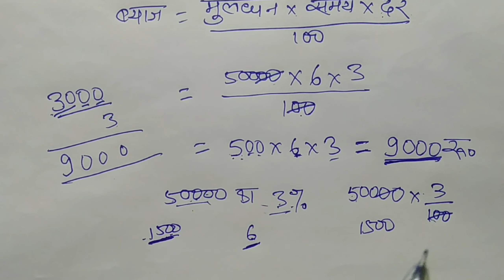ब्याज कैसे निकाले | byaj kaise nikale | byaj kaise nikalte hai | byaj nikalne ka tarika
is video me aaplogo ko byaj kaise nikala jata hai wo bataya gaya hai agar aap bhi byaj nikalna sikhna chahte hai to is video ko aaplog ant tak dekhe taki aap log bilkul aasani se byaj nikalne ka behtareen tarika sikh paye agar ye video aapko achchhi lagi ho to video ko like kijiye aur hamare channel Target Study Zone ko SUBSCRIBE jarur karen

byaj nikale
byaj kaise nikala jata hai
byaj nikalna ka tarika
byaj kaise nikale
byaaj kaise nikale
byaan nikalna
byaj nikalna sikhe
byaj par paisa kaise dete hain
byaj dar nikalne ka formula
byaj nikale in hindi
byaj
byaaj
byaj kaise jode
byaj kaise jodte hai
byaj kaise nikale calculator
byaj kaise nikalte hain
byaj kaise jodte hain
byaj kaise nikale mobile se
sadharan byaj kaise nikale
sadharan byaj kaise nikale short trick
sadharan byaj kaise gyat karen
sadharan byaj kaise nikalte hain
sadharan byaj kaise banaen
sadharan byaj kaise lagaen
sadharan byaj kaise banta hai
sadharan byaj
sadharan byaj kaise nikala jata hai
how to calculate interest
how to calculate interest in hindi
how to calculate simple interest
how to calculate simple interest in hindi
how to make interest question
ब्याज कैसे निकाले
ब्याज कैसे निकाला जाता है
ब्याज निकालना
ब्याज निकालने का तरीका
ब्याज को कैसे निकाले
ब्याज कैसे निकालते है
ब्याज निकाल सीखें
ब्याज कैसे जोड़े
ब्याज कैसे जोड़ते है
ब्याज कैसे निकाले मोबाइल से
ब्याज निकालने का सबसे आसान तरीका
ब्याज निकालना सीखे
ब्याज कैसे निकाले हिंदी में